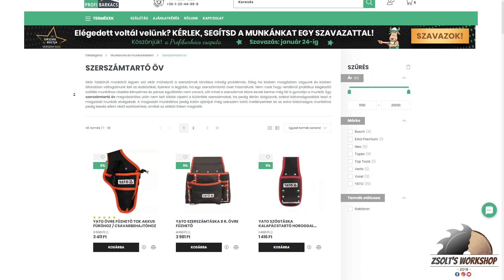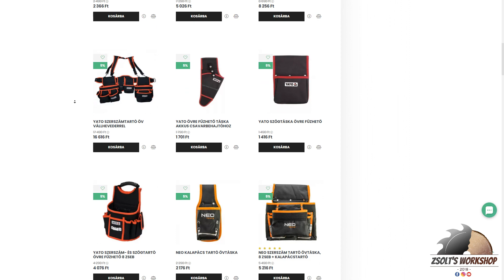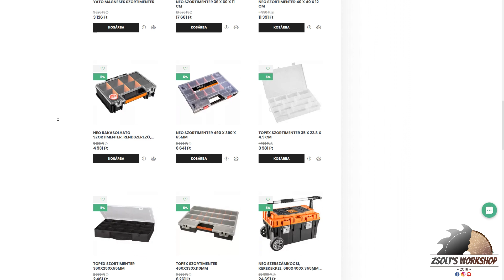SZERSZÁMTÁROLÁS ✅ BEMUTATÓ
00:00 Bevezetés
02:00 Rekeszek
03:20 Szerszámtartó övek
03:30 Szortimenterek, csavarok tárolása
04:20 Szerszámosládák
05:40 Gyártói kofferek, szerszámgép tartók, szintezhető gurulós szerszámtartók

A zseni nem látja át a káoszt!

Ha te is szereted rendben tartani a cuccaidat, szerszámaidat. Ha szakiként folyamatosan kijárkálsz a szerszámaidért, és rendezetlenül hevernek az autóban, az nagyon hiteltelen. Tartsd kéznél és rendben az eszközeidet, gépeidet. Legyen szó rekeszekről, szerszámtartó övről, vagy szerszámostáskáról, mindegyik praktikus megoldás, hogy a szerszámokat, bitfejeket, csavarokat, apró kiegészítőket rendezetten tárolhasd.
Minél több rekesz, zseb van egy tárolón, annál praktikusabb.